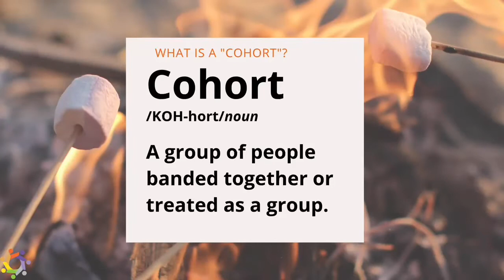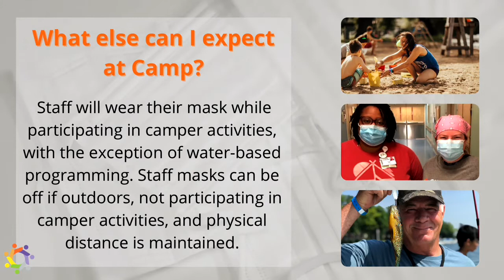Summer Camp 2021- Cohorts (Volunteers)